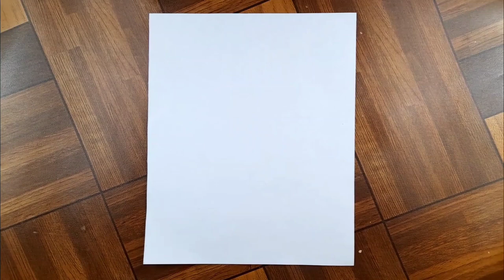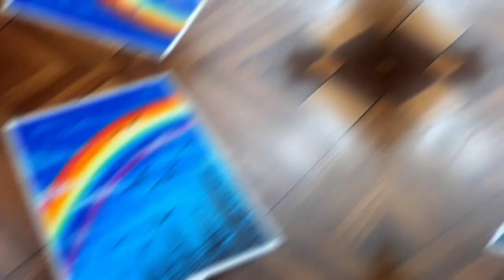Easy Rainbow Drawing🌈 | Drawing with Oil Pastel | Rainbow In Sky | Step by Step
_ _ _ _ Cover Topics _ _ _ _
easy rainbow drawing
drawing with oil pastel
rainbow in sky
rainbow drawing with oil pastel